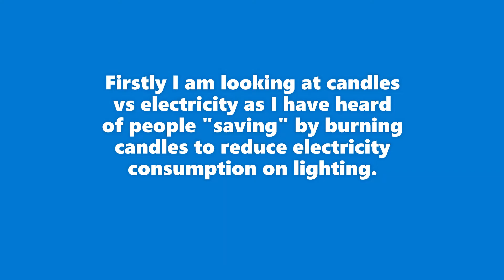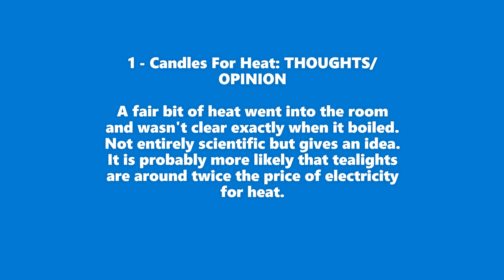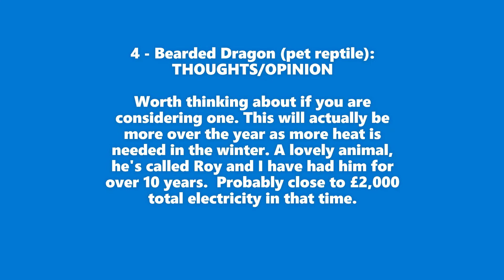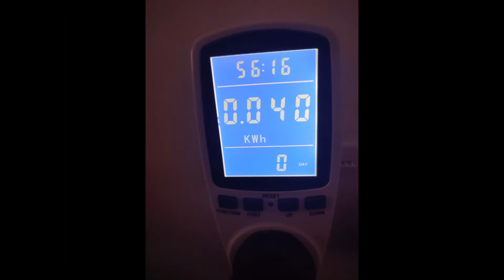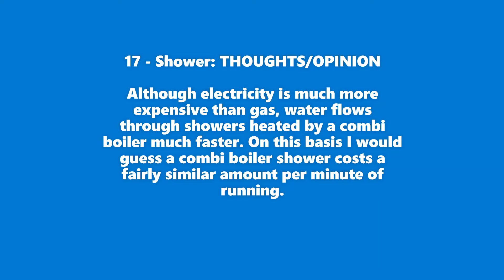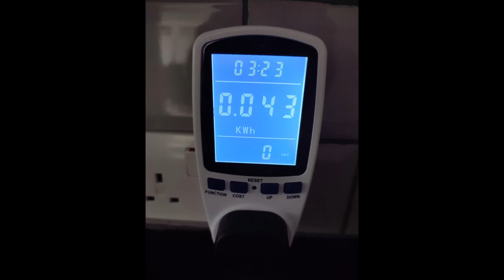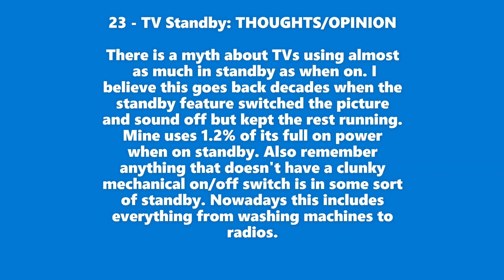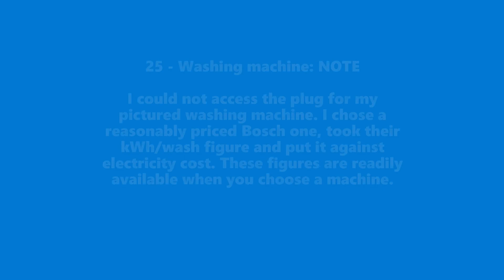Electricity usage - what will it cost to run things after 1 Oct 2022 in the UK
Going through a few appliances to see what they use and hopefully inform. No sound so stick some music on!